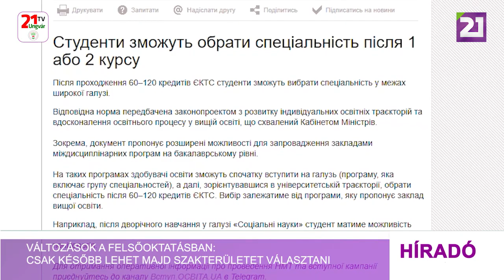Változások a felsőoktatásban: csak később lehet majd szakterületet választani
Az ukrajnai oktatási reform keretében változtatásokat eszközölnek a felsőoktatásban is. Így például a hallgatók csak az 1. vagy 2. évfolyam után választhatnak majd szakot, olvasható az Osvita portál egyik cikkében. Az erre vonatkozó, a Miniszteri Kabinet által jóváhagyott törvénytervezet az egyéni oktatási pályák kialakításáról és a felsőoktatási képzési folyamat javításáról szóló változásokat határozza meg. A dokumentum széleskörű lehetőségeket kínál az intézmények számára interdiszciplináris programok alapképzési szintű bevezetésére. Ennek megfelelően a hallgatók először kiválasztanak egy ágazatot, azaz egy szakcsoportot magában foglaló szakot, majd az egyetemi tanulmányaik során, 60 és 120 közötti kreditet teljesítve - szakterületet választhatnak. A választás minden esetben a felsőoktatási intézmények által kínált programtól függ majd.